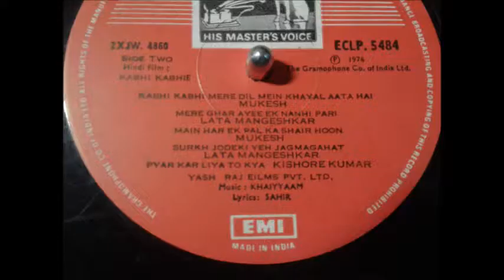Surkh Jodeki Yeh Jagmagahat - Lata Mangeshkar - Film KABHI KABHIE (1976) vinyl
Lyrics - Sahir.